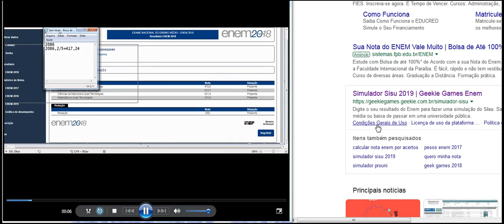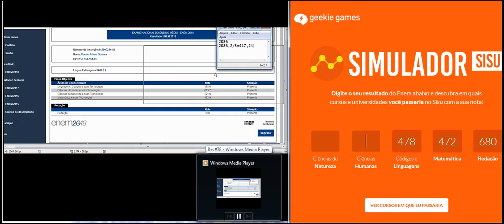resultado das provas ajuda boa hein